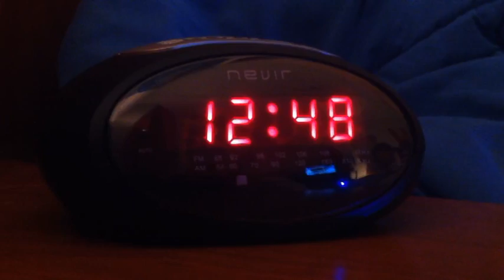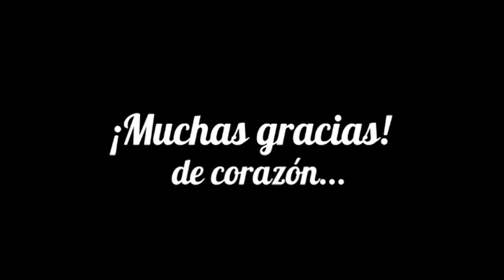¡Es mi cumpleaños!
Dedico este vídeo a todos los que me felicitasteis, a todos los nuevos suscriptores y a cualquiera que lo vea, incluido todo gañán y trol.